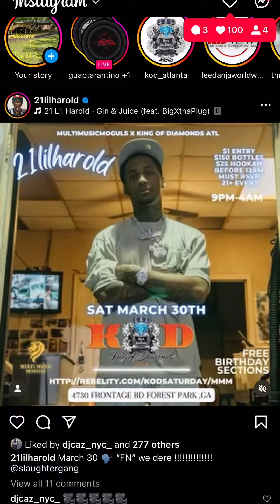This Saturday March 30th, 21 Lil Harold will be at KOD Atlanta.. Yea, you heard right. We Litty ‼️